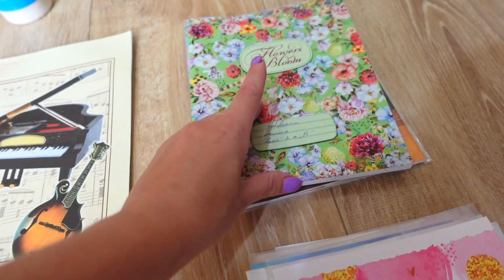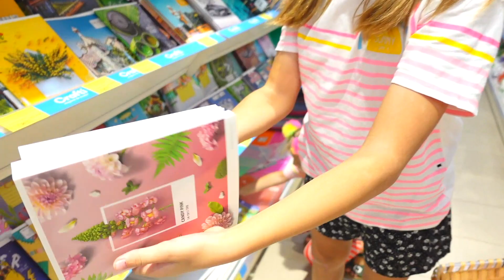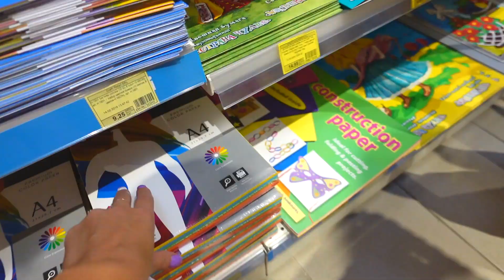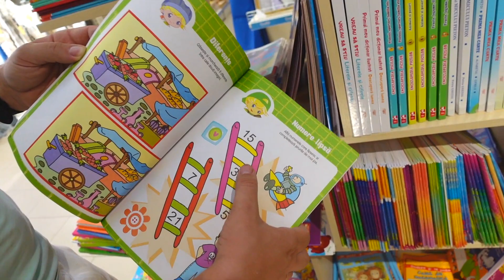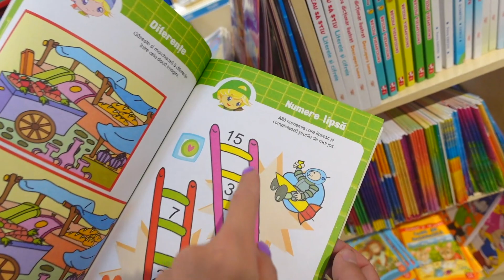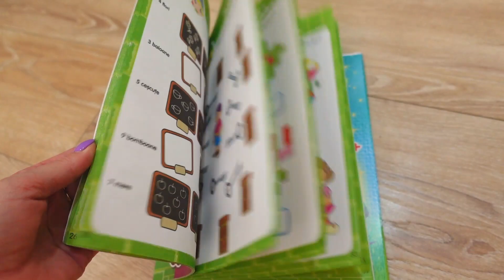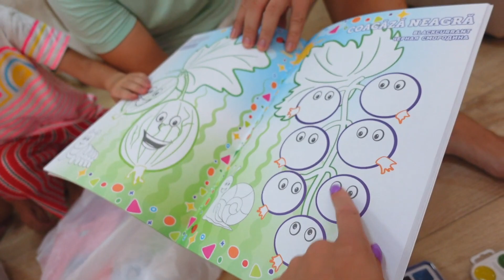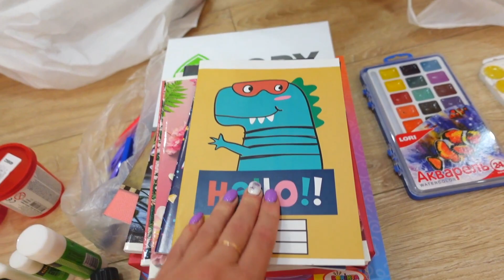Back to School ! Rechizite scolare pentru Jasmina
Videoclip Nou : Marti,Joi,Sambata,Duminica,orele 12:00